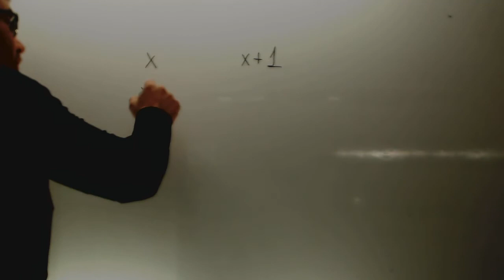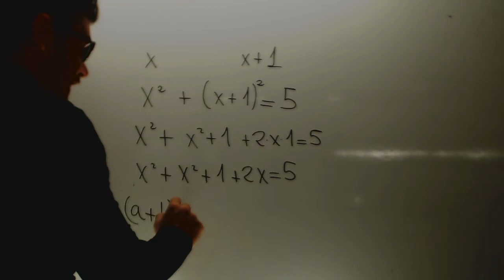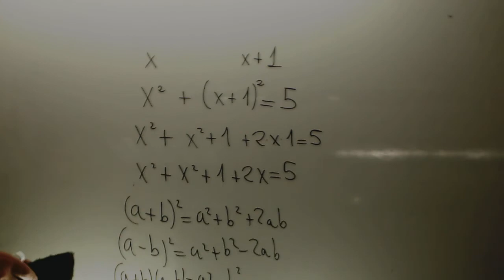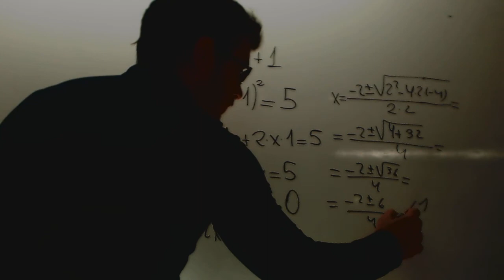Problemas de ecuaciones de segundo grado 2 Matematicas 2 ESO Academia Usero Estepona